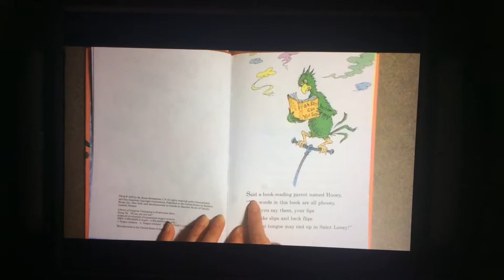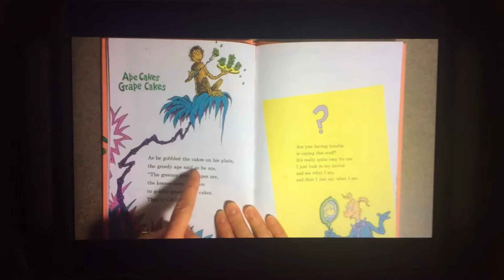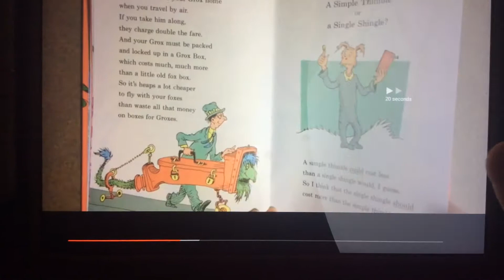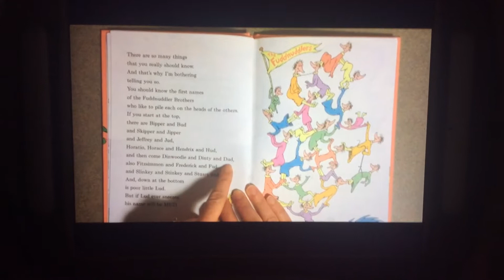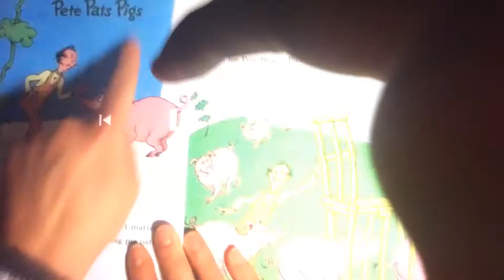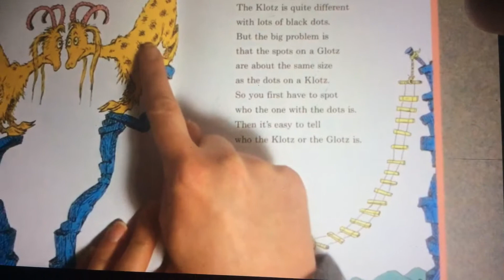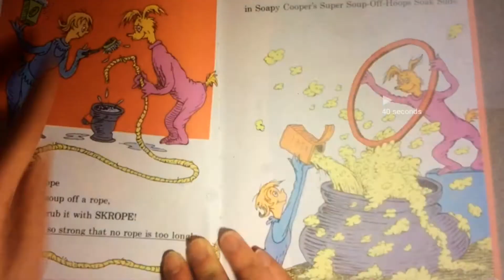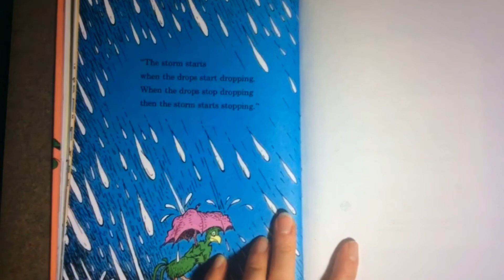Sumsy reads oh say can you say?